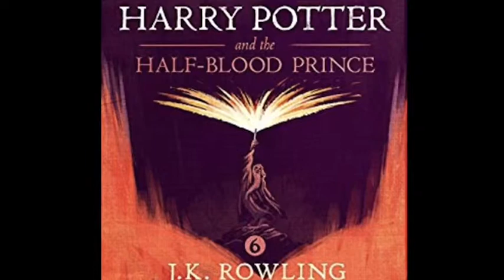How Jack Skellington died , and who is the man in the Emerald cloak from Harry Potter